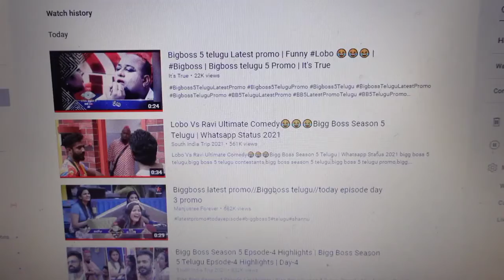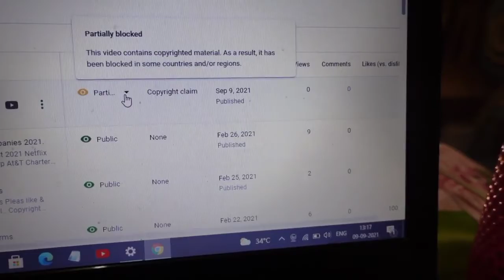My Channel got Suspened || Biggboss video lu post చెయ్యద్దు..